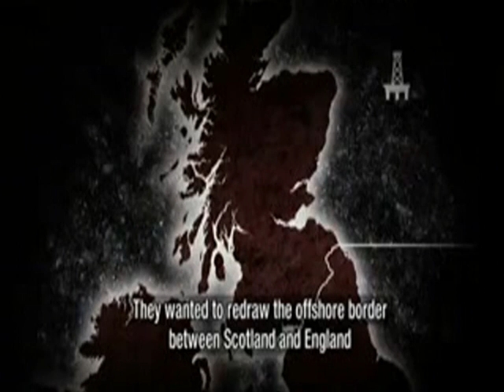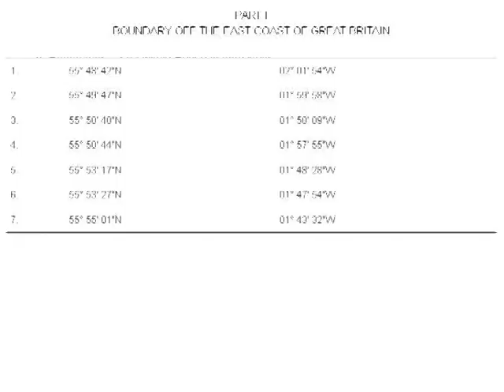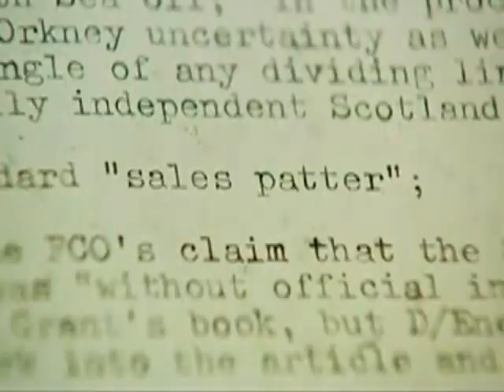Scottish Independence - Secrets and Lies - Part 4 - BORDERS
A short recap on the various attempts by Westminster and Whitehall to deprive Scotland of it's full territorial waters, and thus of it's oil and gas resources.  These plans began in the 1970s after the discovery of oil, but were not fully implemented until the passing of the Scottish Adjacent Waters Boundaries Order of 1999 by the UK government.